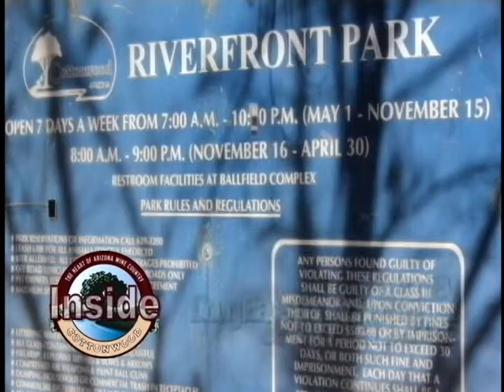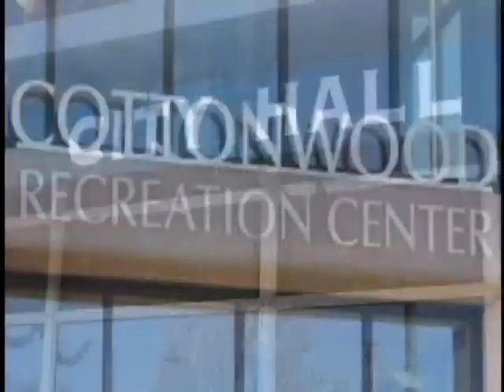Inside Cottonwood Dec 2015 Toys for Tots